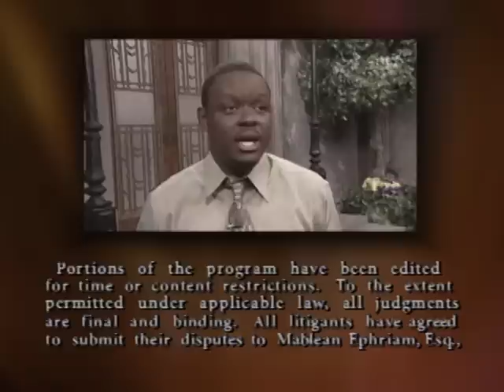Divorce Court OG- Erica vs. Shandele: Side Ladies - Season 1, Episode 111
Erica said Shandele biggest mistake was to think he could cheat on her without her finding out. She discovered he had so many side ladies, that one of them got pregnant.

SOCIAL: @DivorceCourt